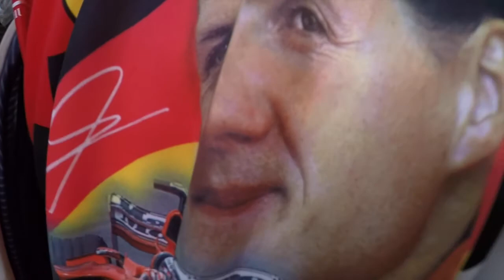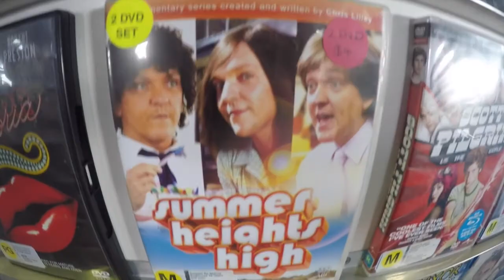Golf + Thrift Shopping